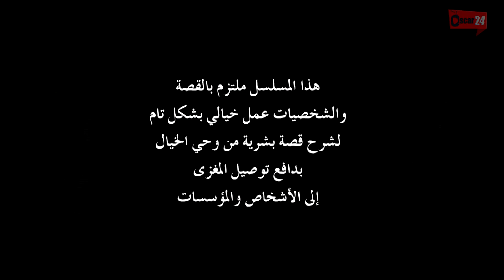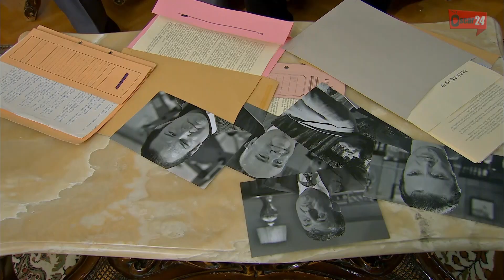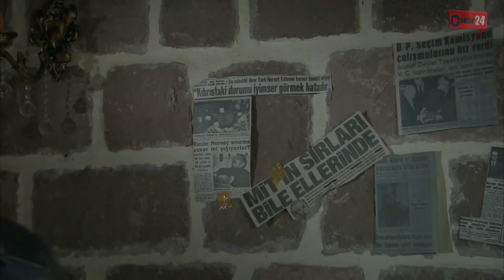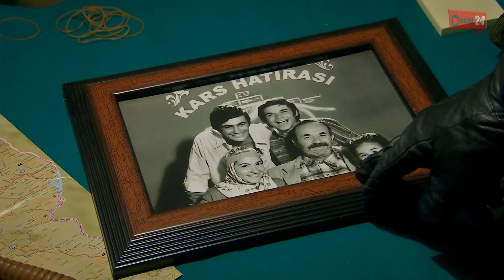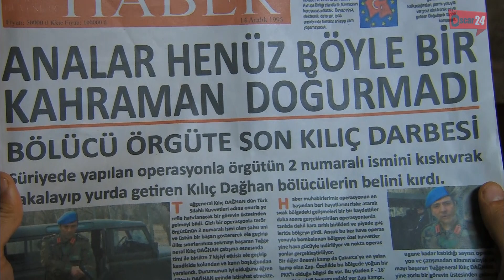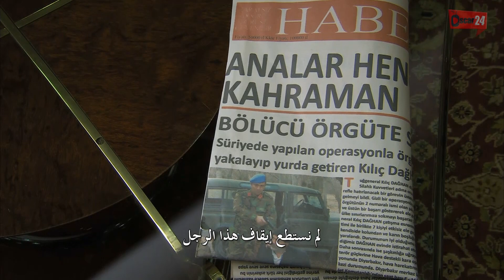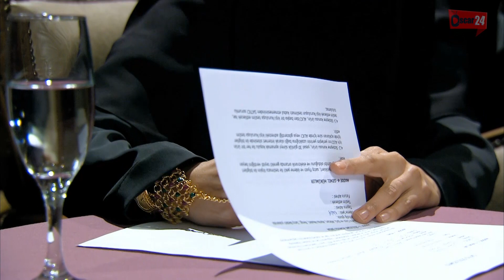المسلسل التركي الانتقام الكبير ـ الحلقة 37 السابعة و الثلاثون كاملة ـ ALentkam Alkbeer HD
المسلسل التركي ـ الانتقام الكبير ـ دراما اجتماعية مشوقة
في الظلام الكامن والألوان المتلاطمة التي تحكم الزمن، يبقى النقاء كالنجمة اللامعة في سماء ملبدة بالسحب السوداء.
وسط هذا الجحيم، يتجسد الصراع الأبدي بين الخير والشر، بين النور والظلام.
فمن يكون ذاك العدو الذي يهدد أسوار العائلة المقدسة؟ وكيف يمكن تجميع شظايا الروح المتناثرة كأوراق الخريف؟ وهل يمكن للقلوب
المُشرَدة أن تعيد بناء الأحلام المتكسرة على أطلال اليأس؟
في مسرح الحروب الداخلية، يتقاطع مصير الأبطال ويتجلى عبقرية القدر. " فرحات، إياز، بياز" هدفهم محاربة وجوه الشر والثأر من
الذين خطفوا حياتهم وطفولتهم. فهؤلاء الأبطال الذين يجسدون جراح الروح وأوجاع الذاكرة.
كل فصل من فصول هذه الرواية الشاعرية يعكس لوحة جديدة في معركة الوجود، وكل حرف من حروفها يرتقي إلى ذروة الفن
 والتعبير.
رُبما يغلب اليأس أحيانًا وتتلاطم أمواج الحزن على شواطئ الأمل، لكن القلوب العظيمة لا تعرف المستحيل. إنها ملحمة الحياة التي لا
تعرف التراجع والاستسلام، حيث يبقى الصمود هو الشعار والصبر هو الطريق إلى العدالة.

رابط قائمة التشغيل كاملة